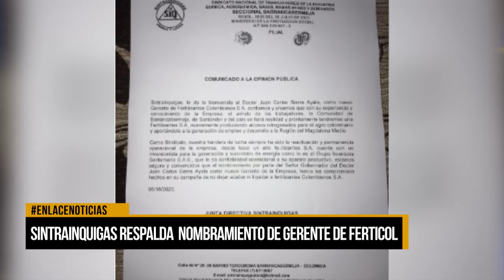Sintrainquigas respalda el nombramiento de gerente de Ferticol